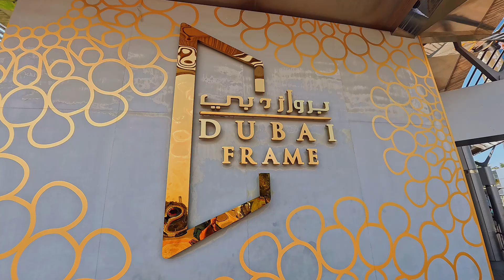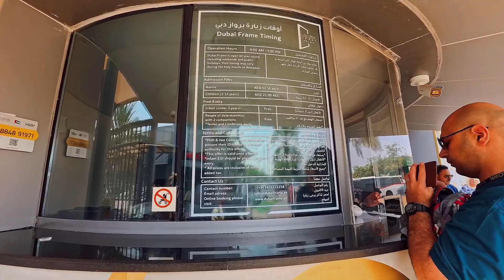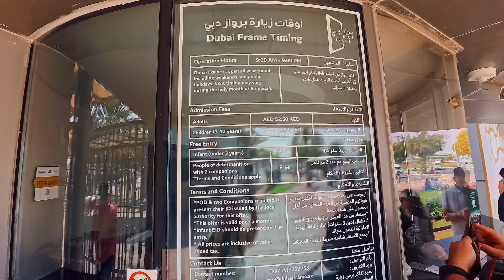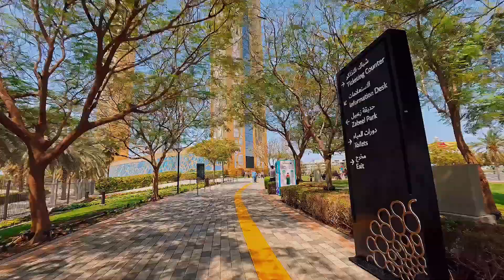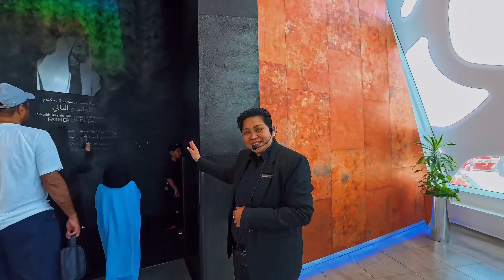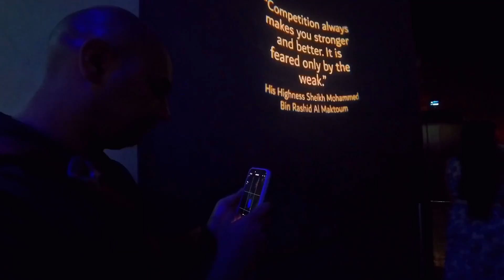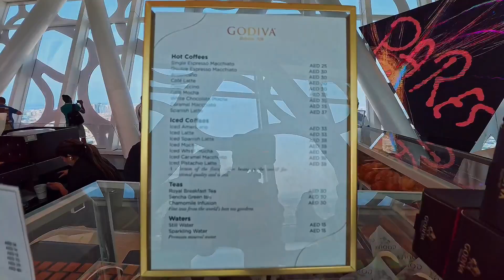Inside the Dubai Frame ,(Full Tour 4K Video)/تورکامل قاب دبی،بزرگترین قاب عکس جهان#dubaiframe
من و مجید عکاس و فیلمبردار هستیم وعاشق سفریم و قراره کلی ویدئو از سفرهایی که رفتیم و  براتون بزاریم،اگه توام به دیدن لوکیشن های مختلف علاقه داری حتما با ما همراه شو.😊
این ویدئو کامل از دبی فریم یا قاب دبی که یکی از جاذبه های گردشگری دبی ، چون بزرگترین قاب دنیا به حساب میاد.
ما کامل اینجارو بهتون نشون دادیم از قیمت بلیط گرفته تا هر نکته ای که به ذهنمون رسیده که میتونه به دردتون بخوره.😉✌🏼
اگه سوالی داشتیدحتما برام کامنت بزارید خوشحال میشم بتونم کمکتون کنم💙🩵